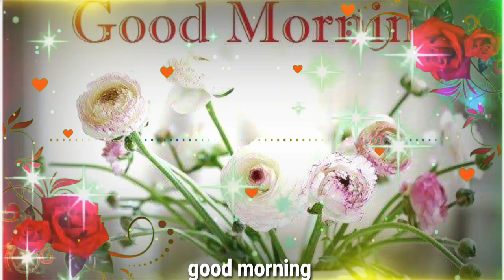Good Morning Romantic Status Song Status / Good Morning Whatsapp Status / Good Morning Jaan Status